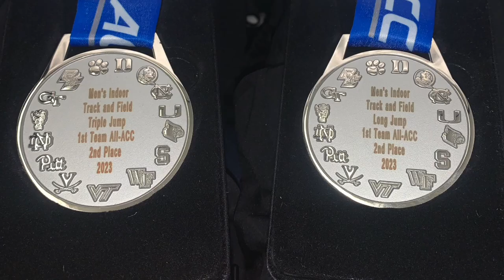2023 Indoor Highlights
Russell Robinson 2023 Indoor Jumps